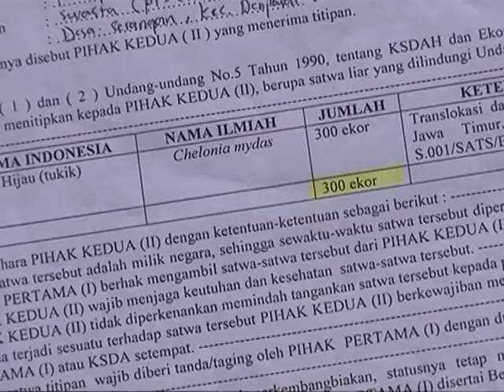Illegaler Handel mit Suppenschildkröten floriert in Indonesien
Naturschützer kämpfen für das Überleben der Suppenschildkröten in Indonesien. Die Meeresreptilien gelten als Delikatessen und sind deswegen zunehmend von Wilderei bedroht. In einer geschützten Gegend auf der Insel Java sorgen Aktivisten dafür, dass die Weibchen unbehelligt ihre Eier legen können. Doch die Nachfrage nach Eiern und Schildkrötenfleisch ist auf der Nachbarinsel Bali riesig, der illegale Handel floriert.